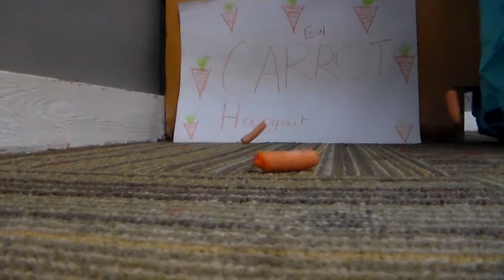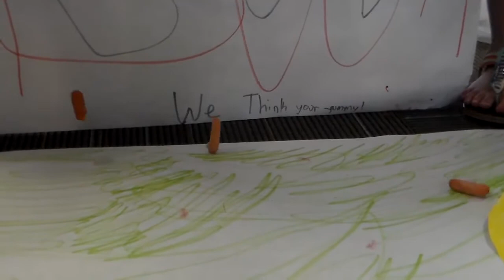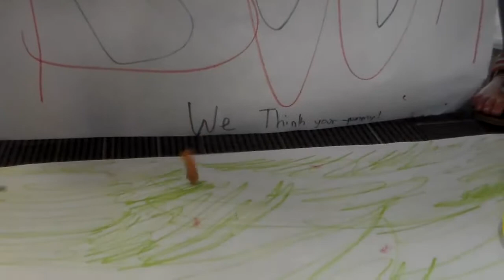The Haunted Cabin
A short film our members made during our Digital Filmmaking Summer Camp in July 2017.